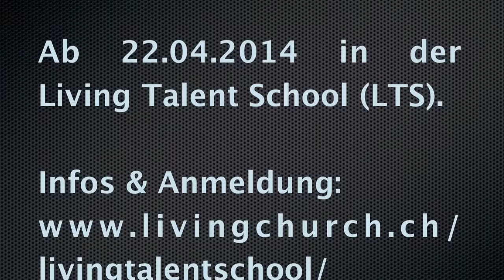Small Bump Ed Sheeran / LTS Jazz Dance Workshop - Choreography by Laura Oliverio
Jazz Dance Workshop LTS Living Talent School 2014